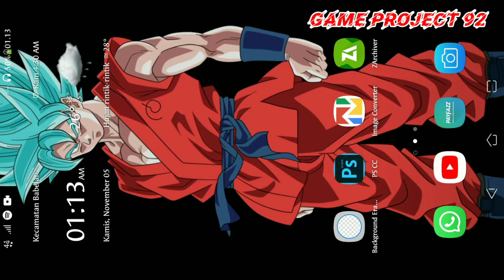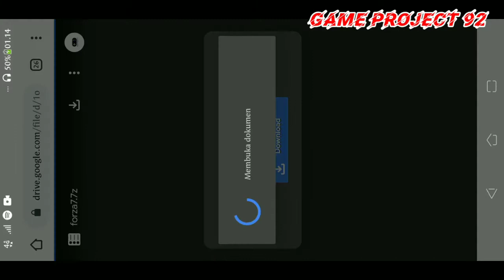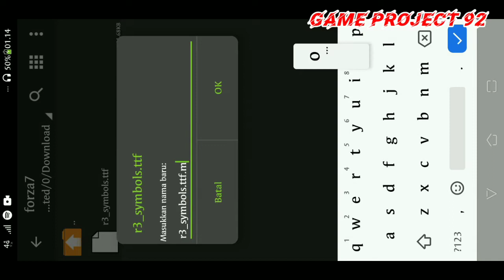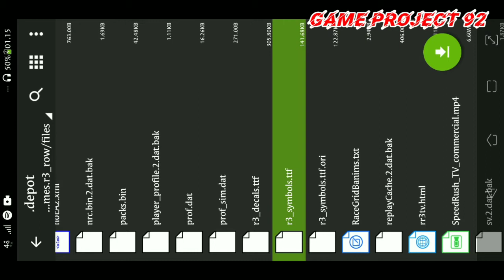REAL RACING 3 - CARA GANTI WATERMARK FORZA MS7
Yoo Mamen.. kali ini kita digarasi aja dulu ya
oprak oprek file.karena kita akan coba mengganti Watermark forza motor sport... simak terus videonya ya..

Untuk Passwordnya ada pada bagian video dengan kombinasi 4 angka.
tonton videonya sampai full ya..
skip dikit lewat tuh passwordnya...

Selamat mencoba n semoga berhasil 👍🏼